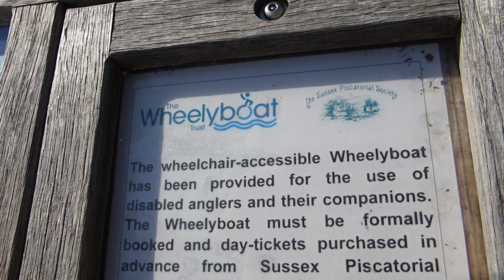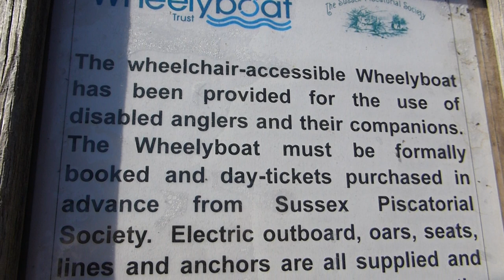Burton Mill Pond - West Sussex - Info Map - Náttúruskoðun - Stöðuvtatn - Englandsferð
Burton Mill Pond - West Sussex - Map of the woodland and pond - Kort af vatninu - Náttúruskoðun - Gróðurparadís - Náttúruleg tjörn - Stöðuvatn - Skoðunarferð. Burton Mill Pond Circular is a 2.4 mile loop trail located near Petworth, West Sussex, England that features a lake and is good for all skill levels. The trail is primarily used for hiking, walking, and nature trips.

Burton Mill and Chingford Pond  - South Downs National Park, Petworth.

An atmospheric hammer pond and holding pond, the open water of Burton Mill Pond makes up part of the larger Burton Mill and Chingford Ponds Local Nature Reserve (LNR). The Mill Pond has a variety of dragonflies, beetles, and other rare invertebrates.  Bird highlights include bitterns, warblers, and wildfowl. Burton Mill Pond is also part of Burton Park Site of Special Scientific Interest (SSSI) designated nationally important for its wetland habitats, rare plants, birdlife, and invertebrate populations. Chingford Pond is designated a Site of Nature Conservation Importance (SNCI).
The serene open water is dotted with yellow water lilies and fringed with reedbeds used by wintering bitterns and nesting Reed Warblers. This is the only place in Sussex where Cowbane, a rare member of the carrot plant family, is found. The pond is also bordered by carr woodland, where alder and willow trees thrive on the wet ground. Woodcock breed here and other birds attracted to the open water and surrounding habitats include Gadwall, Teal, Great Crested and Little Grebes and Kingfisher.

Burton Mill Pond Nature Walk. The walk: This is a very easy walk of around 3.5 miles which should take around 1.5 hours. It's mostly flat with a good variety of scenery and with Burton & Chingford ponds there's the perfect habitat for lots of wildlife.

A microcosm of different habitats within one site - various woodland, carr, wet and dry heath, two large ponds and bogs.  Just three miles south of Petworth an old water mill overlooks a tranquil 16th century hammer pond, where fishermen punt lazily across the water searching for Carp, Great Crested Grebes dive for Roach and Rudd, and Kingfishers splash for the small fry.

A mill is mentioned in the Domesday book as part of Burton manor but it is believed that this was located to the south under what is now Burton Mill Pond. The present 4 storey, 5 bay mill building dates from 1780 and was built on the foundations of an earlier forge or fulling mill. Two waterwheels (one either side) drove 4 pairs of stones. By 1899, the eastern waterwheel had been replaced by an early Francis type turbine driving a dynamo to provide power to Burton Park House. A second 27h.p. Gilkes turbine was installed in the western watercourse in 1929 to drive a circular saw and a cattle cake crusher. It is around this time that the grain bins in the attic were re-configured to accommodate a larger variety of grains but there is no record of milling taking place. By 1934 the eastern turbine had ceased to be used as mains electricity had arrived. It was uncovered during the renovation work and then placed in he car park.